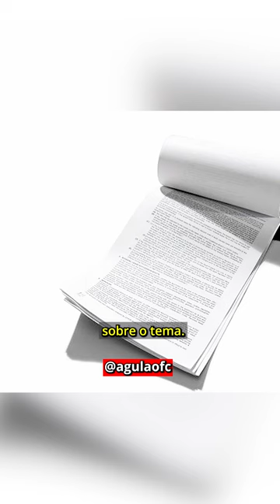POR QUE CORPUS CHRISTI SEMPRE É CELEBRADO NA QUINTA-FEIRA? A Gula